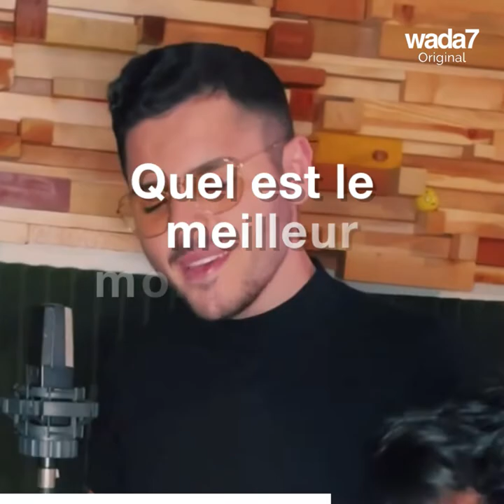AlWalid Hallani en exclusivité sur Wada7!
Wada7 est parti à la rencontre du chanteur libanais montant AlWalid Hallani lors de son concert en Syrie... Découvrez sa peur ultime, la scène de ses rêves et ce qu'il pense des chansons de son père